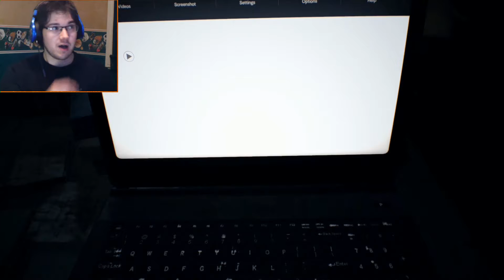Resident Evil 7 Walkthrough Episode 19: Alan's Dead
I hope you all enjoy this video. I hope you all enjoyed, more to come so sit back, relax and enjoy the ride everybody.